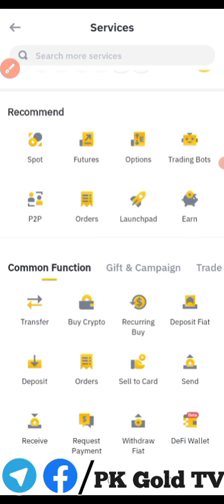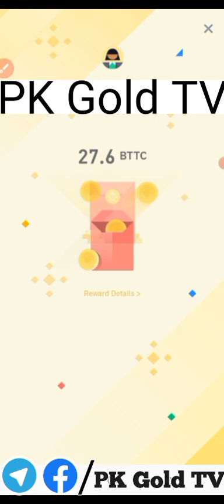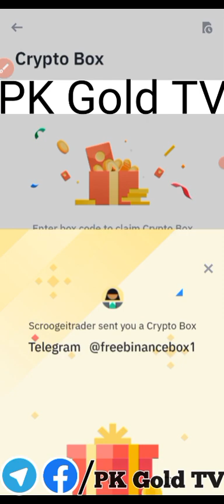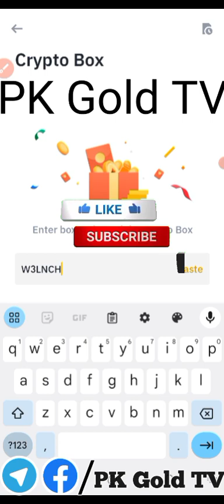Today New Crypto Code || New Binance Crypto Box Free Code 23 August 2023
1nd website link

👉SIGN UP
👉More details about  will be coming in the next video

2ND  website link 🔗

🔰 Baserium Airdrop (Same Copy Catly)
🔰 Reward : $500 Baserium

Invite Code: jl3tw8eq

✅ Submit Email Create Account
✅  Click ' Claim '

✅Submit Binance pay I'd
✅ Telegram username
✅ Twitter username

 ✅  Submit Binance USDT BEP20  Wallet Address
✅ Done

Note ..Don't Miss Guys Same As Catly copy
3rd  website link

investment website

4th  website

click link
 join website get money in $

without investment this website

5th the website

investment website

6th website link 👇👇

0.1$ Instant withdrawal
 Instant Small withdraw
play game get coin 🪙

7th website

Withdraw without investment

✔️Register and receive free 100$ automatically

✔️Miner starts automatically but only profit is withdrawable

✔️You earn 10% daily from the bonus

✔️Withdraw already confirmed without deposit so lets give a try

🥳🥳Same CATLY Copy🥳🥳

🎁Dogly Airdrop
💰Get 2000 Dogly
🎉For All

1️⃣SignUp & Click Claim 💎
2️⃣ Submit Binance UID💎
3️⃣ Submit Telegram Username💎
4️⃣ Submit Twitter Username 💎
5️⃣Submit USDT Bep20  Address💎
6️⃣Done✅

XRP or Ripple Mining
Without investment earnings site

Today new BinaNew Binance Crypto Box Free Code 23 August 2023

# BinanceCryptoboxbusd
google ads
binancecryptobox new offer 2023,
Keyword,
binance,
cryptobox position,
crypto box,